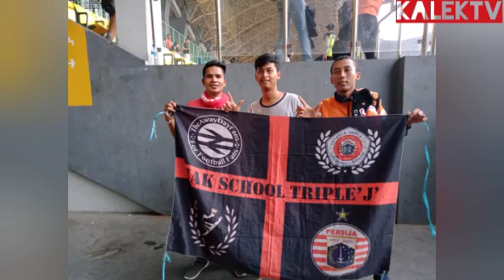Kebahagiaan suporter semen Padangfc di stadion patriot candrabaga Bekasi . PERSIJA vs semen Padangfc